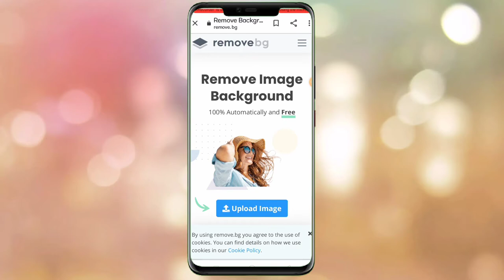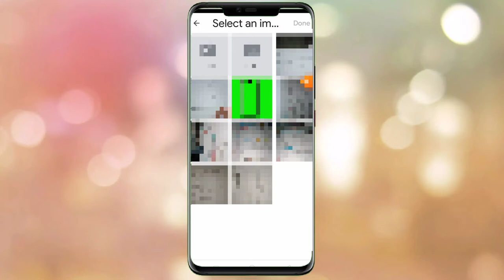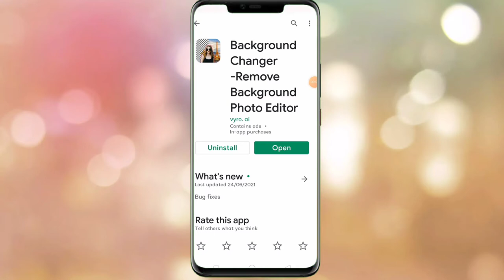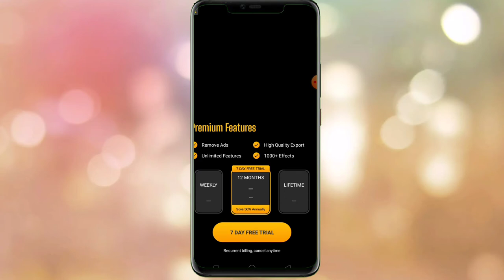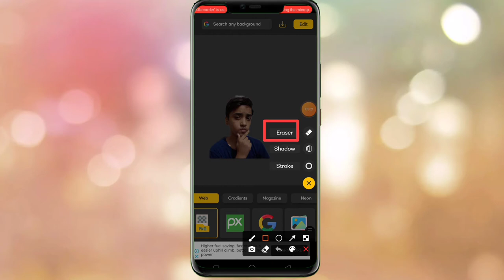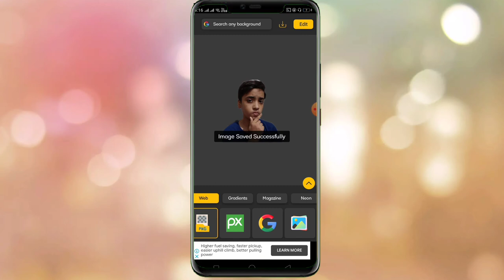How To Remove Photo Background | Free | Just In One Click | Full HD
Guys___
To Agar Yea Video Uplogo Ko Pasand Ata Hai So Please DTo___         : :
__________Like _____Share _________

{ LINKS }

MY GEARS👉

(•) monao au400 :-MAONO AU-400 Microphone
photron stedy 350

Your Quarries :-
1.photo background change.
2.photo background change app.
3.photo background change in photoshop
4.photo background change in mobile
5.photo background change in malyalam.
6.photo background change kaise kre.
7.photo background change mobile app
8.photo background change in telugu.
9.photo background change tamil.
10.photo background change app in tamil.

Important videos for new youtuber.

last video.